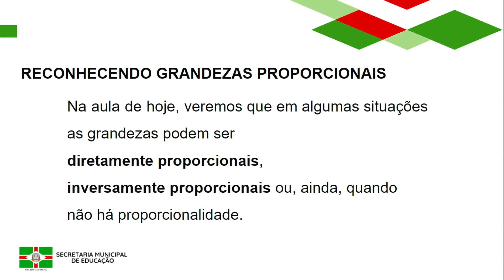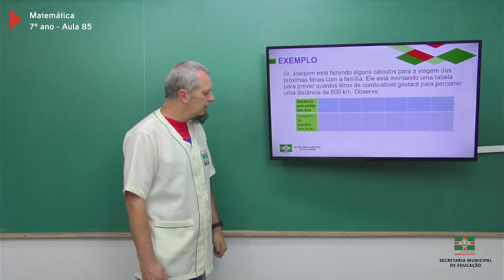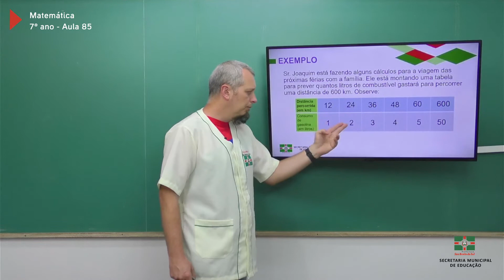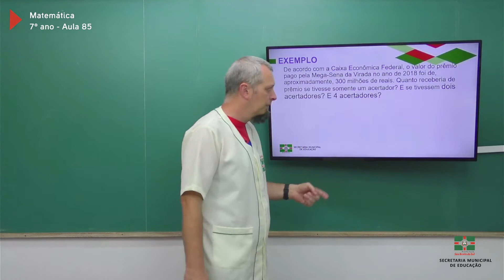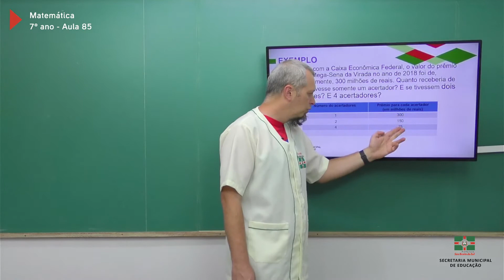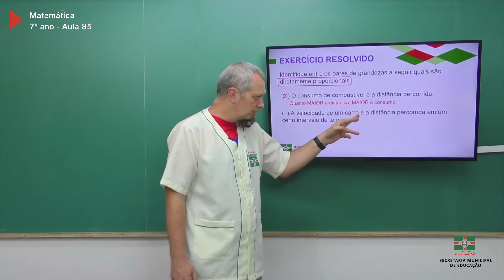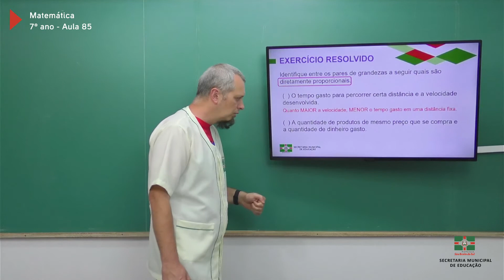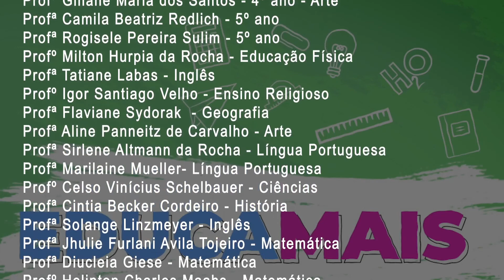7º Ano | Matemática | Aula 85 | Reconhecendo Grandezas Proporcionais